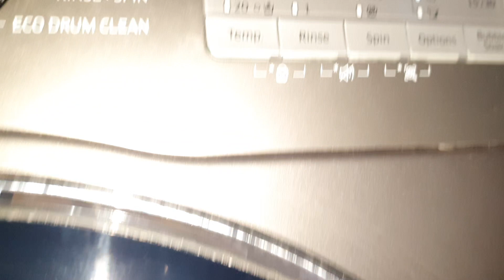Samsung Dark Garments 40c - Prewash